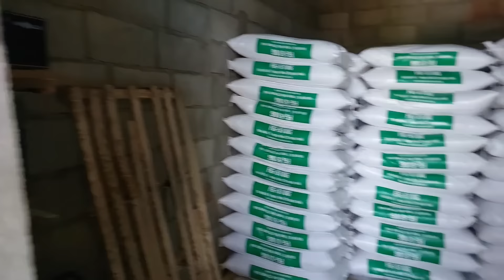Sát Trùng Chuồng Trại Bước Quan Trọng Để Chăn Nuôi An Toàn Và Hiệu Quả,@nongtraihoakieu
Giá heo ngày hôm nay tiếp tục đi ngang khi các cty tranh thủ ra hàng để nghỉ lễ 02/09. Heo Cam khó về nên khả năng giá heo Miền Nam sẻ ổn định
CP miền Bắc 66 - 67k, heo dân 64 - 66k.
CP miền Trung 63,5 -67k, heo dân 60 - 65k.
CP miền Nam 65 - 66k, heo dân 62 - 64k.